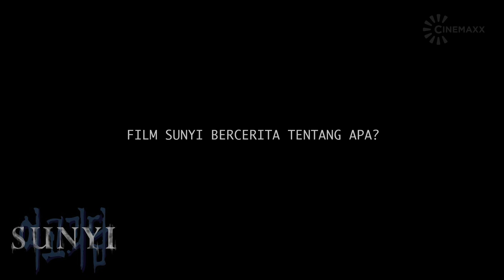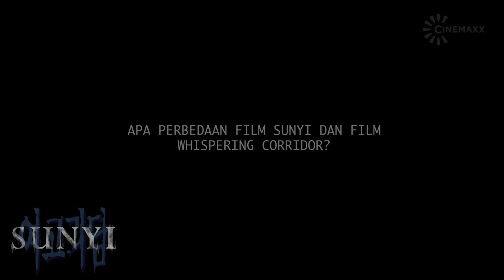Cinemaxx Interview - ANGGA ALDI YUNANDA (SUNYI)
Kali ini Cinemaxx ngobrol bareng pemeran utama film horor SUNYI, Angga Aldi Yunanda!

Diadaptasi dari film Korea berjudul Whispering Corridors (1998), SUNYI menceritakan kisah Alex (Angga Yunanda), siswa sekolah unggulan SMA Abdi Bangsa. Bagi Alex hal ini adalah malapetaka karena setiap hari ia harus melalui budaya senioritas dan bullying yang sudah turun-temurun di sekolah itu. Beruntung, Alex punya Maggie (Amanda Rawles), sesama murid kelas satu yang menjadi sahabatnya.

Kejadian mengerikanpun menghantui para siswa setelah Andre (Arya Vasco), Erika (Naomi Paulinda) dan Fahri (Teuku Rizki), memaksa Alex melakukan ritual pemanggilan arwah. Satu persatu nyawa melayang secara misterius dan mengerikan.

Jadilah yang pertama nonton SUNYI dalam acara SPECIAL SCREENING dan MEET AND GREET di Cinemaxx Mal Lippo Cikarang, Sabtu 6 April 2019. Beli tiketnya di sini dan dapatkan promo BELI 1 GRATIS 1